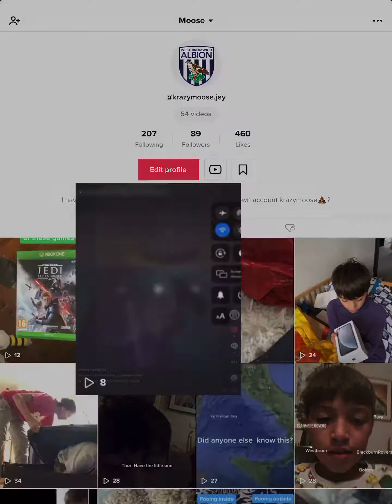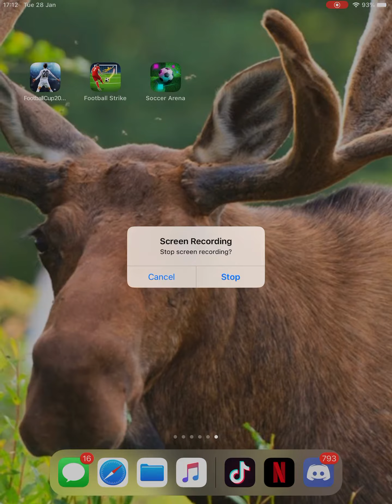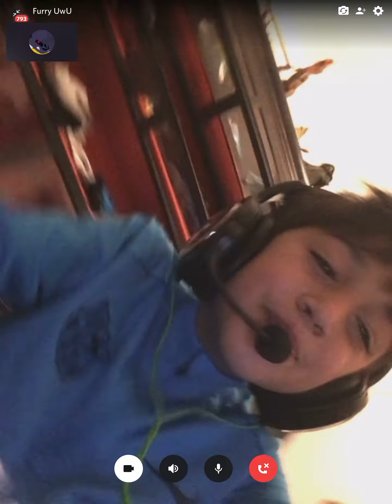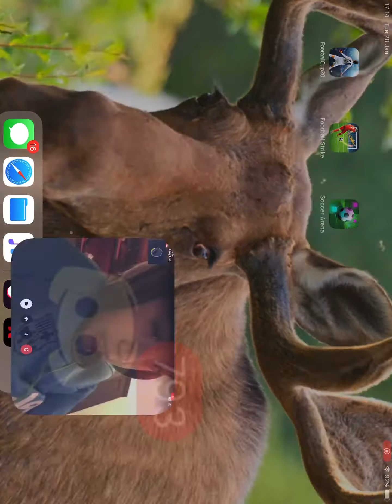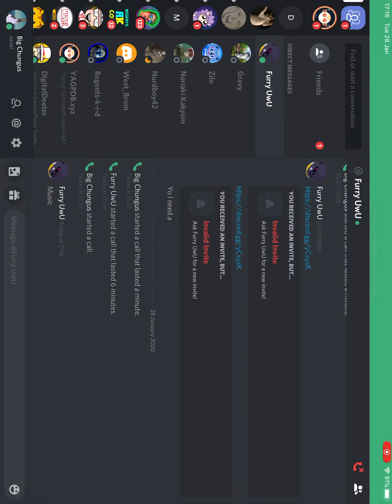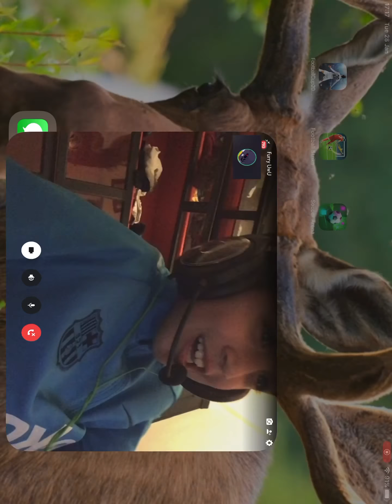Epic apology for views on discord with face cam